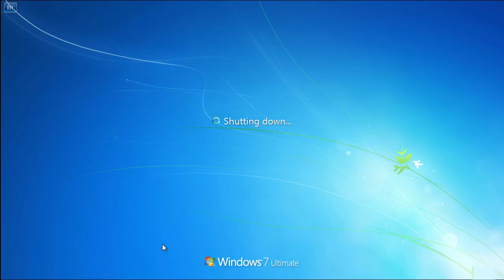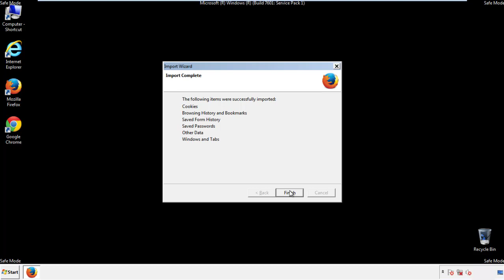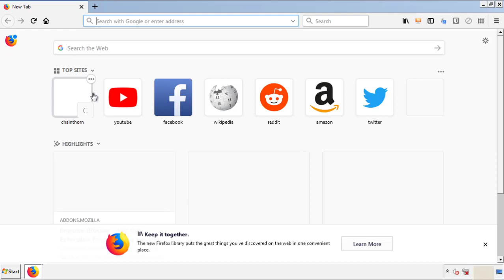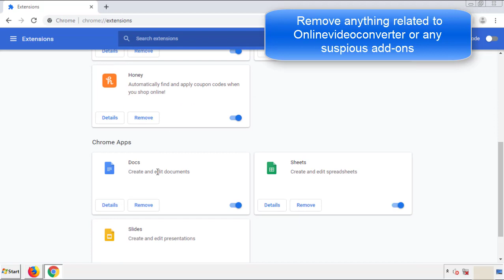Onlinevideoconverter Virus Removal Guide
This video will show you how to remove Onlinevideoconverter from your computer. If you still need help we have a detailed guide to help you with all the steps